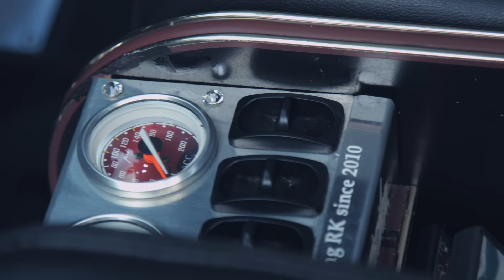ACCtv エアーランナー ステップWGN RK エアサス "RK1改"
Aテレ ACC airrunner airsuspension ミニバン honda STEP WAGON
BODY KIT：フレーダーマウス レジーナ
WHEELS：クエルボ20　19インチ
TIRES：グッドイヤー　LS2000　アイブリッド　215/35R19
SUSPENSION：ACC airrunner
OTER：ヘッドライト加工